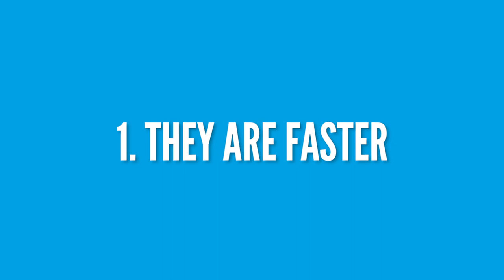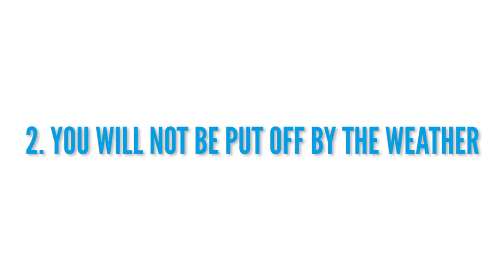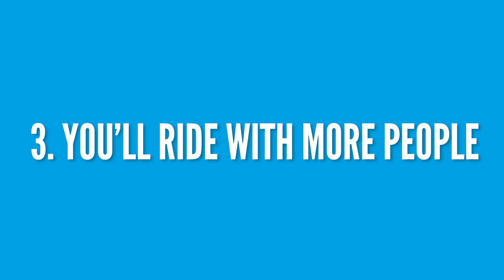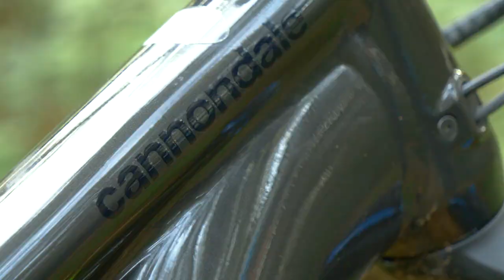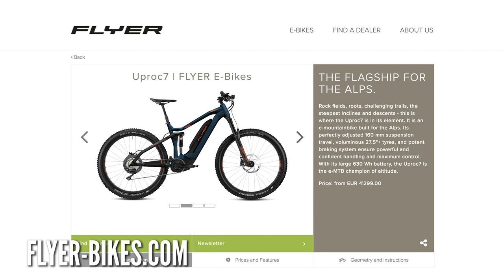4 Reasons To Buy An E-Bike In 2019 | EMBN Show Ep.55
New year, new challenges new you. Why not consider starting the new year with a new e-bike if you don’t have one already. In this week’s show Steve and Chris offer their four reasons why you should consider an electric mountain bike, as well as a look at the new Panasonic E-MTBs, and the bike of Jasper Penton.

We also have some cracking submissions this week in the bike vault, do make sure you share all of your E-MTB clips and photos with us via our uploader

If you'd like to contribute captions and video info in your language, here's the link 👍

The know-how…
The skills…
The tech…
The inspiration…